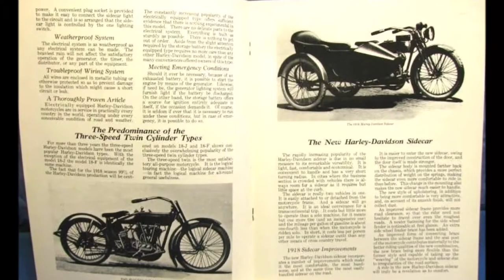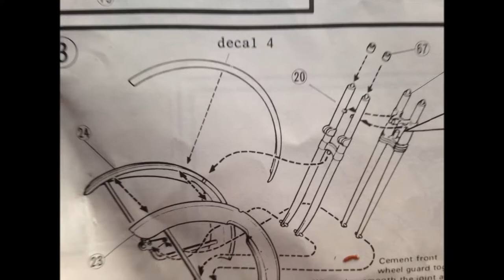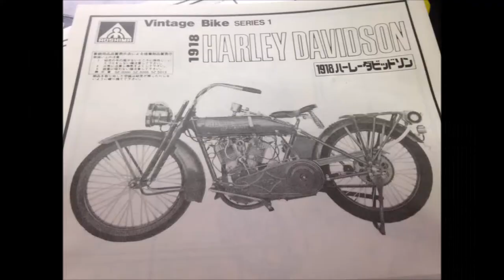Aoshima model kit 1973 Harley Davidson 18f (1918) PART ONE.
made a good start at this rare model kit from the charity shop.